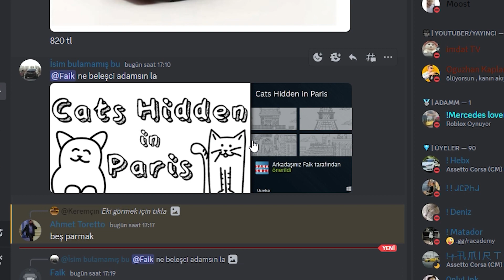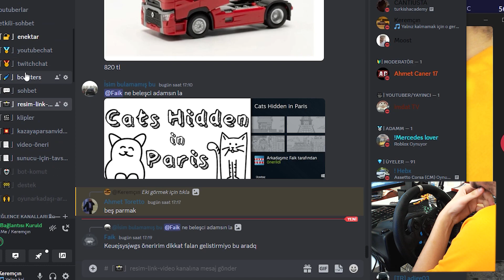Neden Böyle Yapıyorsun OYUN ?!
►HAKKIMDA :
Hepiniz Hoşgeldiniz ! Ben Kerem Kulak
İçimden geldiği gibi videolar çekiyorum . Burası bir oDun kanalıdır kendinize iyi bakın :))